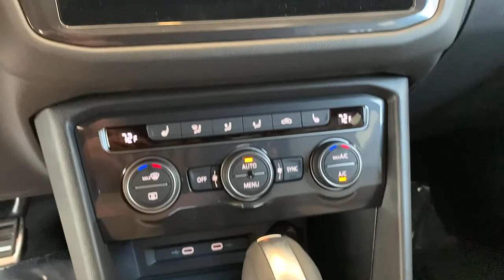2021 Volkswagen Tiguan Palm Springs, Palm Desert, Cathedral City, Coachella Valley, Indio, CA 058565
Pyrite Silver Metallic New 2021 Volkswagen Tiguan available in Palm Springs, California at VW of Palm Springs. Servicing the Palm Desert, Cathedral City, Coachella Valley, Indio, CA area.
2021 Volkswagen Tiguan 2.0T SE R-Line Black - Stock#: 058565 - VIN#: 3VV3B7AX6MM058565

67900 E Palm Canyon Dr

Price includes: $500 - College Grad Program. Exp. 01/03/2022 $500 - First Responders Program. Exp. 01/03/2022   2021 Volkswagen Tiguan 2.0T SE R-Line Blackbrbr23/29 City/Highway MPGbrbrbrASK US ABOUT HOME DELIVERY! Thank you for shopping at Volkswagen of Palm Springs. We've built a car buying process designed around you to save you time and money. If we dont have exactly what youre looking for, we'll help you find the right vehicle for your lifestyle. Its that simple. All prices are plus any applicable state taxes and fees. Prices are subject to change without notice. All vehicles are subject to prior sale. We will do our best to keep all information current and accurate however, the dealership should be contacted by phone, e-mail or in person for final pricing and availability. A dealer documentary service fee of up to $80 may be added to the sale price or capitalized cost. Vehicle may have dealer installed accessories for display purposes only, and may not be reflected in Selling Price. All current incentives listed are purchase only. See dealer for lease incentives.